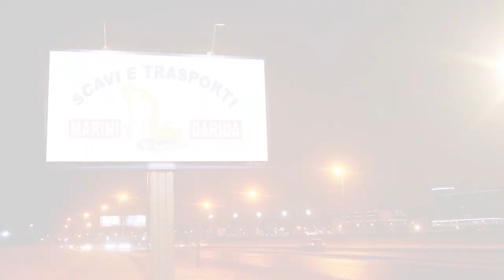GIORNATA 2 - Promozione - highlights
PROMOZIONE
GIORNATA 2 - 24/09/2023
Tarquinia Calcio 1 - Ronciglione United 0
highlights